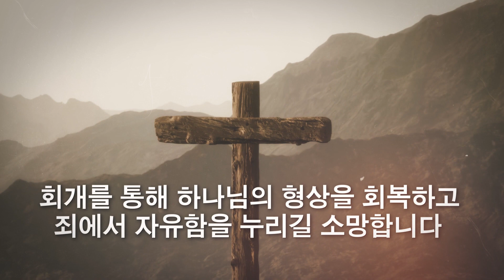[꿈의교회] 십자가 앞에선 숨길 수 없음을 깨닫습니다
회개를 통해 하나님의 형상을 회복하고
죄에서 자유함을 누리길 소망합니다.